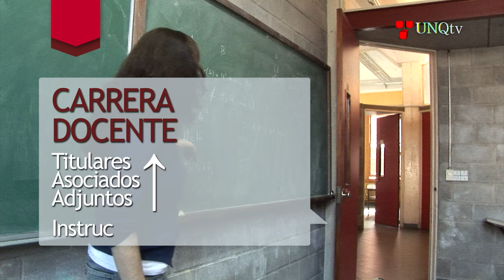Universidades en todos lados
La Universidad Nacional de Quilmes (UNQ) presenta un documento que reúne una serie de datos e indicadores de los años en los que la Universidad ha sido gobernada por la agrupación docente Convergencia Universitaria en conjunto con distintas agrupaciones de los otros claustros.
Este video detalla el crecimiento que tuvo la UNQ entre 2003 y 2014, mediante distintos análisis: índices de financiamiento y presupuesto, evolución de la oferta académica, progreso de la matrícula, evolución de la carrera docente, incremento del número de docentes que participa de Investigación, índices de estudiantes y carreras de posgrados, datos cuantitativos sobre actividades de extensión, evolución de los indicadores de asuntos estudiantiles y bienestar.
Informate!! Dale Play!